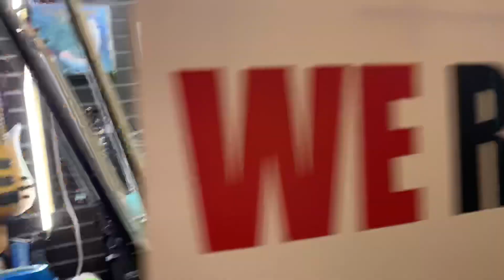Devon J5 Modern 간단리뷰입니다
안녕하세요 Devon J5 Modern
2020년 남쇼출품작 간단리뷰입니다